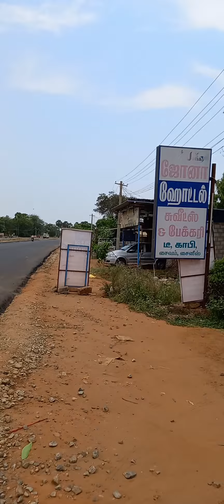hotels In Pavoorchatram. Hotel Jona selvavinayagarpuram. 9865642766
Best Hotels In Pavoorchatram, Top Restaurant In Pavoorchatram. Hotel In Pavoorchatram